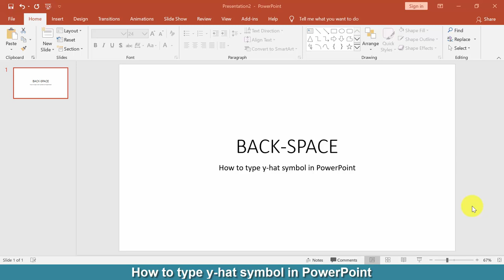How to type y hat symbol in PowerPoint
Hello Eveyone